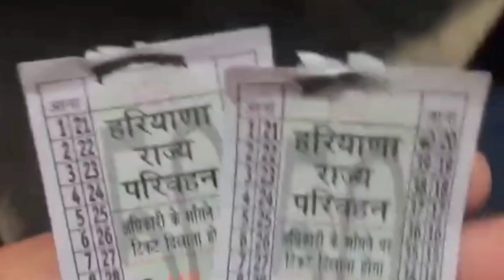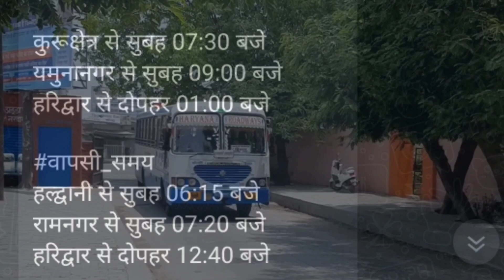बड़ी खुशखबरी हरियाणा रोडवेज का एक और नया रूट शुरु || Haryana Roadways Kurukshetra Haridwar haldwani